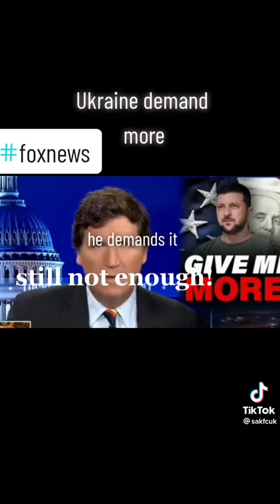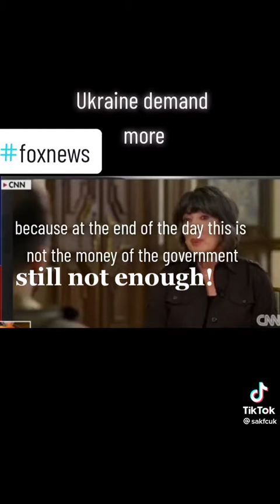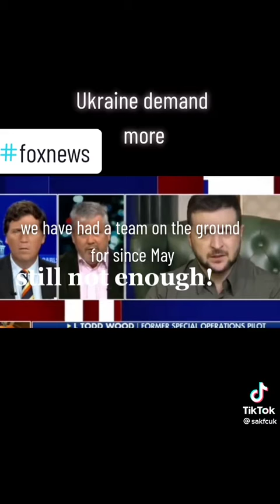Tucker Carlson on Zelenskyy demand for more billions for Ukraine